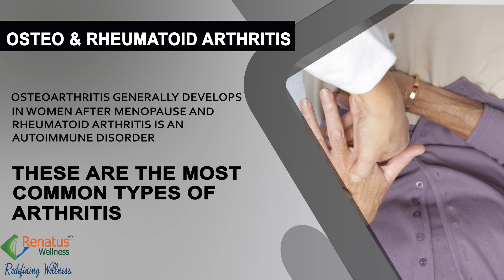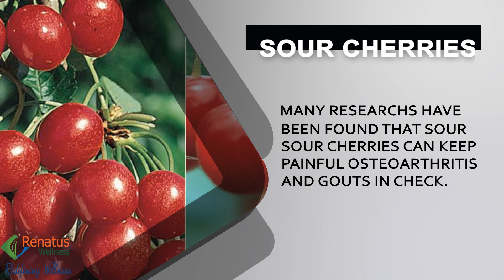Best Solution For Arthritis Pain | Arthritis and Gout Relief | Renatus Nova | Sour Cherries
Worried about the joint pains and traumas due to that? Fear of getting almost bed ridden due to arthritis haunting you every now and then? Well don't panic...we have the perfect remedy for you. Renatus Nova is comprised of sour cherries which contains anthocyanin which fights arthritis. So opt for  Renatus nova and keep your joints away from arthritis.